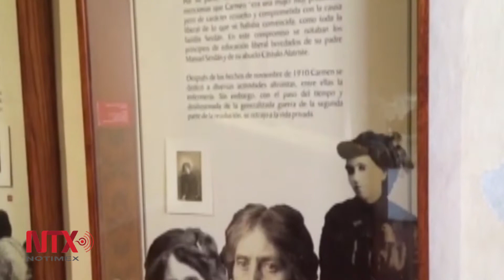Museo Regional de la Revolución Mexicana, Casa de los Hermanos Serdán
La Revolución Mexicana dio inicio en la Casa de los hermanos Serdán